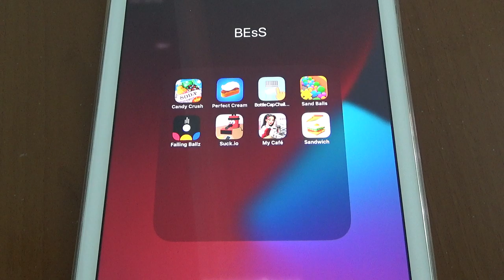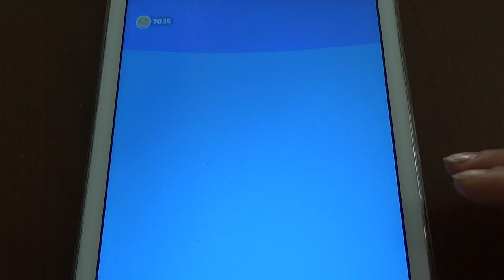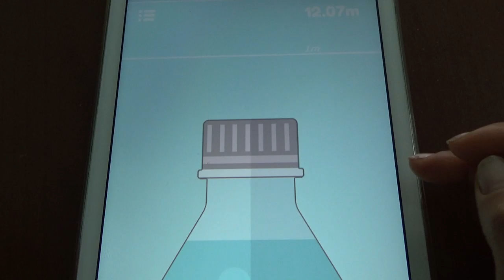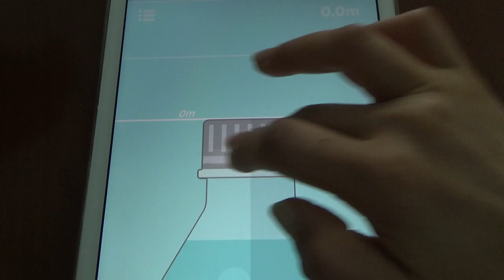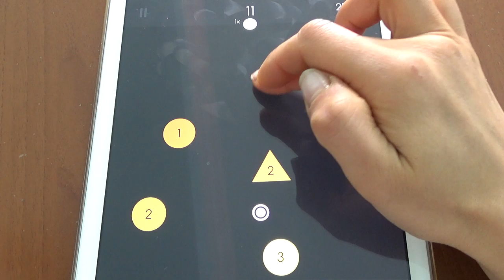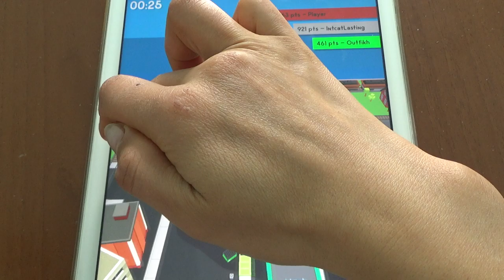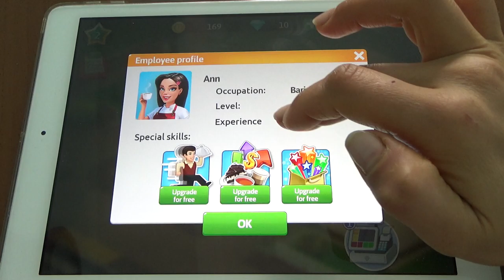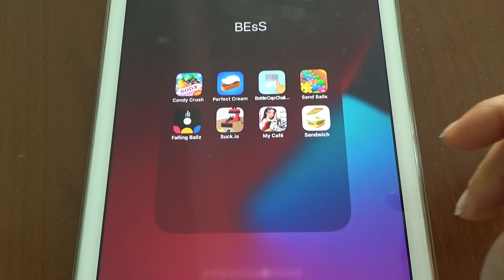Candy Crush, Perfect Cream, Bottle Cap Challange, Sand Balls, Falling Ballz, Suck.io, Sandwich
Candy Crush, Perfect Cream, Bottle Cap Challange, Sand Balls, Falling Ballz, Suck.io, My Cafe, Sandwich